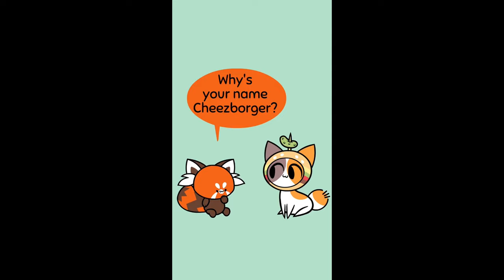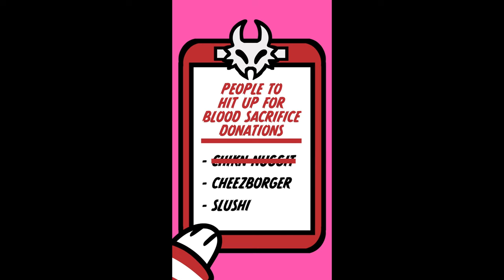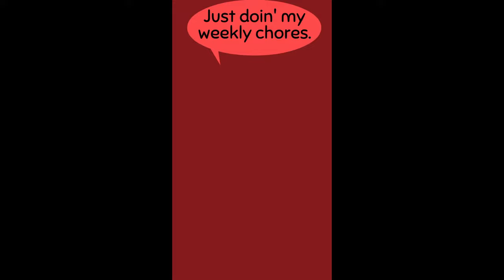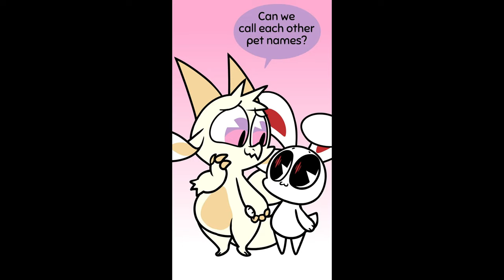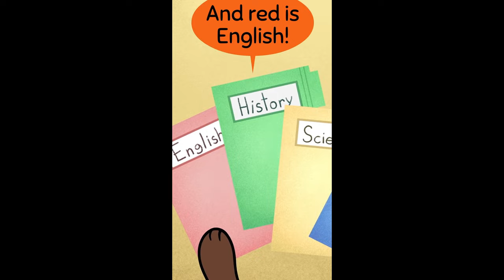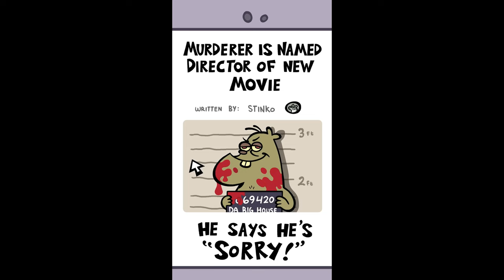Chikn nuggit TikTok animation compilation #26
Hello, welcome to Chikn animation stoopid Channel 💕💕